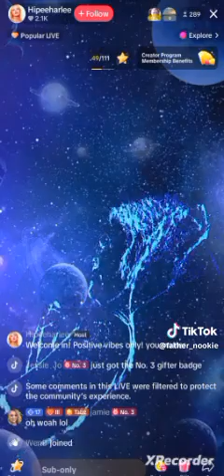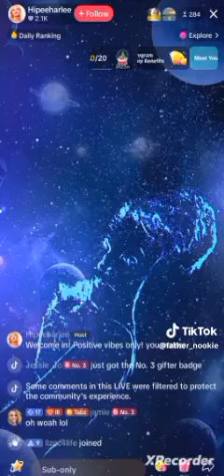Sara Maggie slots